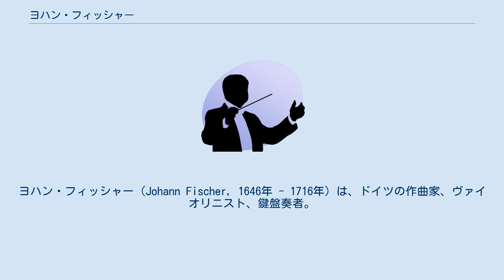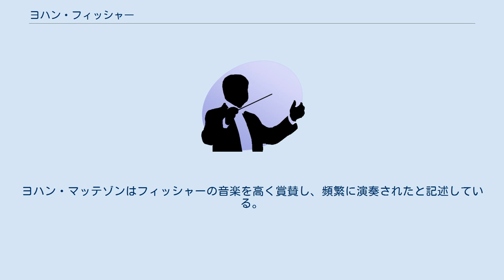ヨハン・フィッシャー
ヨハン・フィッシャー（Johann Fischer, 1646年 - 1716年）は、ドイツの作曲家、ヴァイオリニスト、鍵盤奏者。
 アウクスブルクで都市楽師の息子として生まれ、父とカントルから音楽教育を受けた。
1661年からシュトゥットガルトにあるヴュルテンベルク公の宮廷で楽長のザムエル・フリードリヒ・カプリコルヌスに師事した。
カプリコルヌスが1665年に死去した後はパリに出て、ルイ14世の宮廷楽長であったジャン＝バティスト・リュリの写譜係を務めた。
 1673年にシュトゥットガルトの宮廷楽団に戻ったが、1年後にアウクスブルクのバルフューサー教会の音楽家となり、1677年に退職するまで60近い教会音楽を作曲した。
1683年にブランデンブルク＝アンスバッハ辺境伯ヨハン・フリードリヒの宮廷にヴァイオリニスト、教師、作曲家として仕え、1686年には宮廷礼拝堂の楽長に昇進した。
しかしフランス趣味のヨハン・フリードリヒが同年に死去すると、宮廷はイタリア趣味に染まり、フィッシャーは解雇された。
 1690年からイェルガヴァのクールラント公フリードリヒ・カジミール・ケトラーの宮廷礼拝堂に楽長として仕えたが、1697年に楽団が解散され、その後はリガに居住した。
 1702年にメクレンブルク＝シュヴェリーン公の宮廷礼拝堂の楽長となったが、1704年にはコペンハーゲンの宮廷楽団に職を見つけようとして失敗している。
その後シュトラールズント、ストックホルム、シュテッティン、バイロイトに住まいを移し、晩年はブランデンブルク＝シュヴェート辺境伯フィリップ・ヴィルヘルムの宮廷楽長となった。
 作品は器楽曲のほか、フランス語の歌曲やマドリガーレもある。
スタイルはリュリの影響を受けたフランス様式で、独創的なメロディーと変化に富む和声とリズムが特徴である。
またヴィオラにスコルダトゥーラが要求されることも多い。
ヨハン・マッテゾンはフィッシャーの音楽を高く賞賛し、頻繁に演奏されたと記述している。